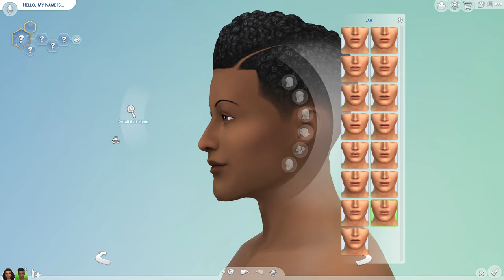I created a big family using only the Base Game in The Sims 4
Hey everyone! Today I am creating a family in CAS using only the Base Game!

After Markus's recent promotion, the McNeal family sold their house in Willowcreek to move to Newcrest to be closer to his new job. They are searching for at least a 5 bedroom house in hopes of expanding their family in the near future!

Download on the EA Gallery @ TheClumsySimmer (No spaces)